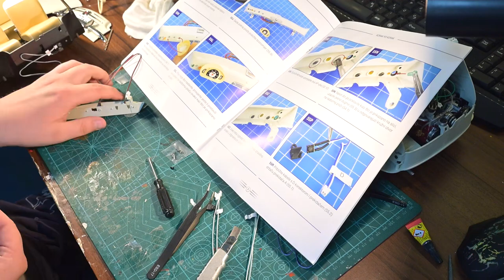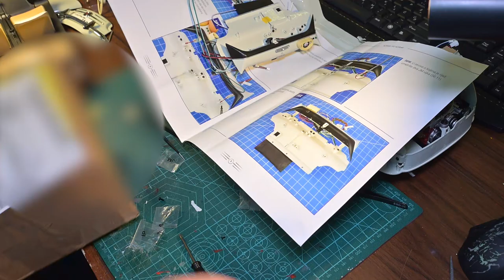1:8 Zastava 750 - Hachette | Timelapse sastavljanja brojeva od 51 do 60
Bonus Herpa Wings JAT DC-9 unboxing